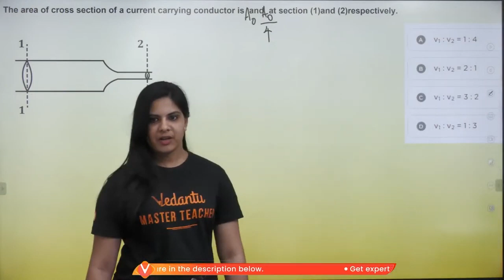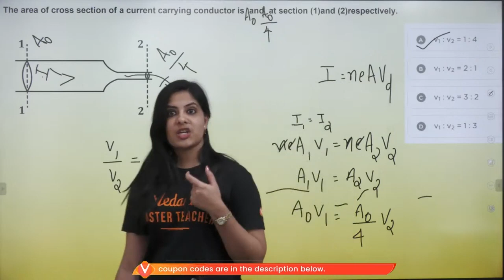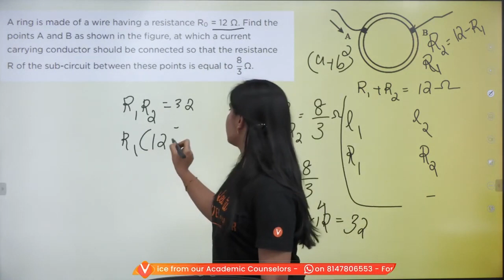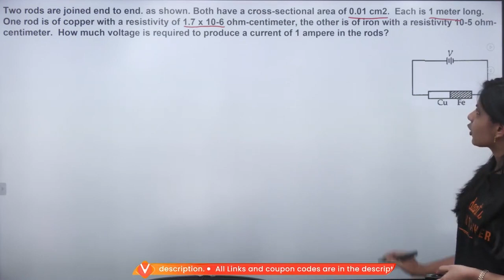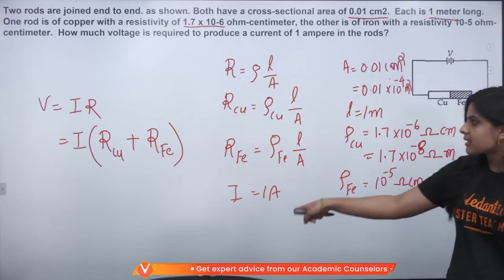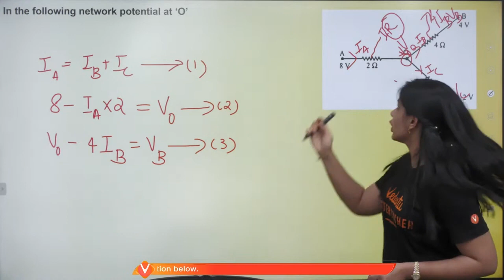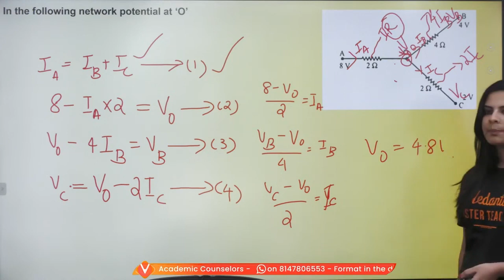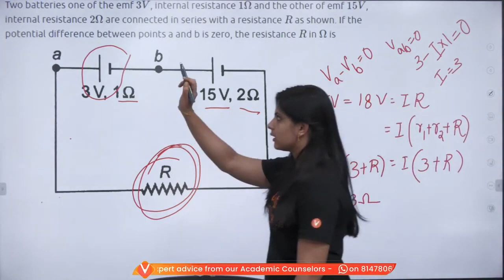NEET 2023 Physics: Current Electricity PYQs | Do These Important Questions FIRST🔥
Check out the Playlist for : Current Electricity | Plus Two Physics | Lerin Ma'am

In this video Lerin Ma'am will solve NEET 2023 Physics: Current Electricity PYQs | Do These Important Questions FIRST. Lerin Ma'am will be solving important PYQs which will help to get good marks in Plus two physics exam.

Current Electricity | L1 Introduction to Electric Current & Ohm's Law | Plus Two Phy Ch 3 |NEET 2023